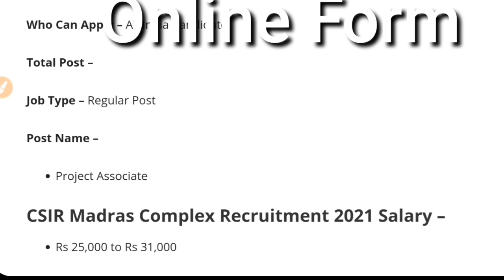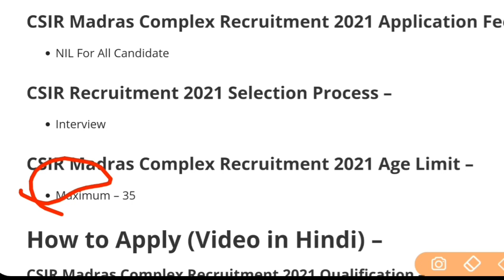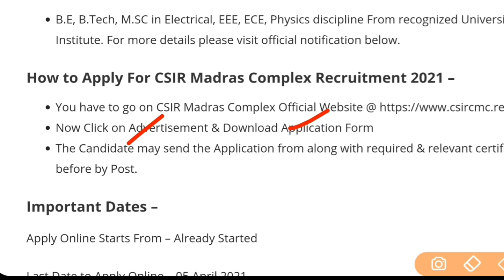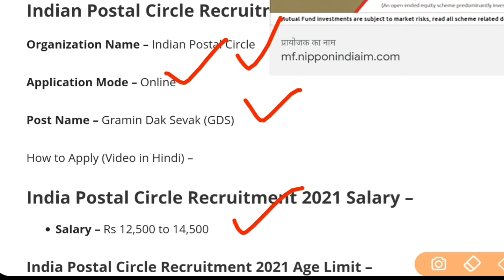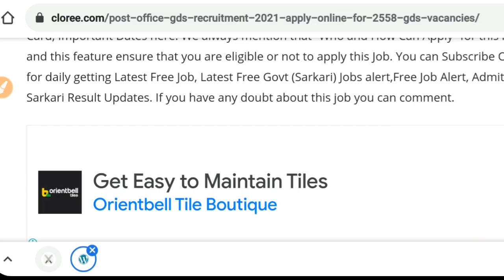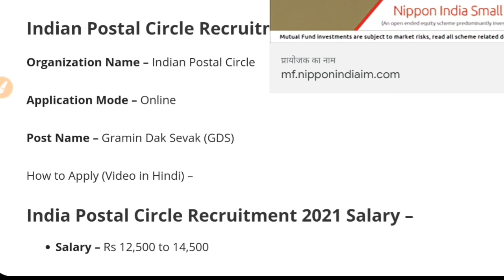Post Office Vacancy 2021|Post Office Recruitment 2021|Post Office Bharti 2021|Harman|Govt Jobs May